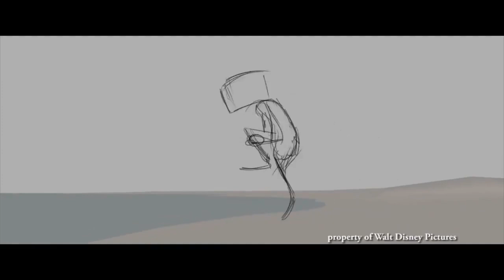Inner Workings l Inner Workings Shot Progression l David Stodolny l 3D Animation Internships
Here’s a process video of one of my shots from the @disneyanimation short film Inner Workings by @leomatsuda7 So much fun to animate on under the animation supervision of @jasonfigliozzi Watch it again on @disneyplus